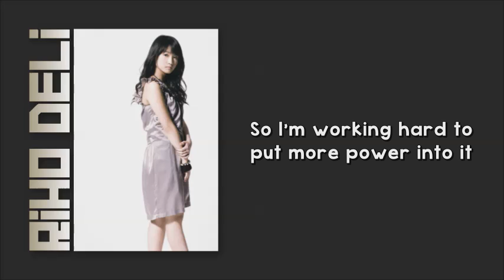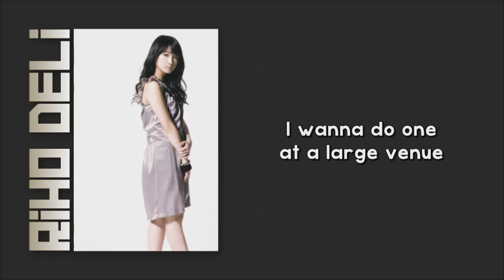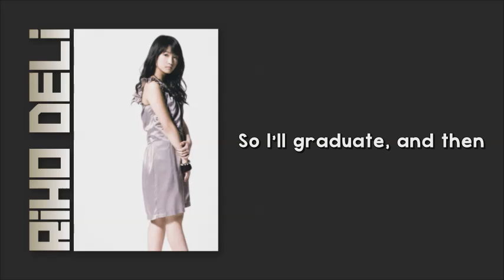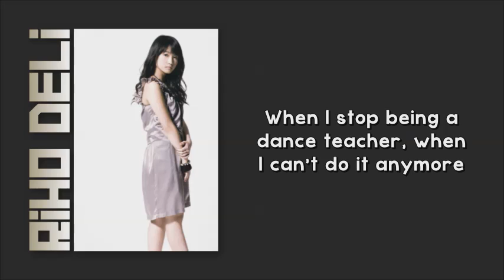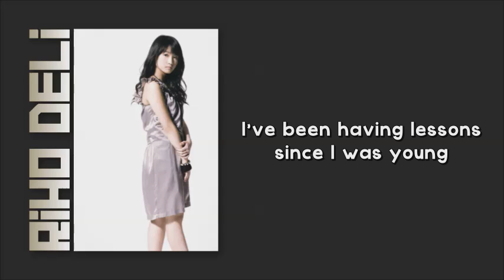RIHO-DELI Highlights - Sayashi's Future [Eng sub]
From Sayashi Riho's radio show, RIHO-DELI #161 [20140427]. Sayashi talks about her future plans.